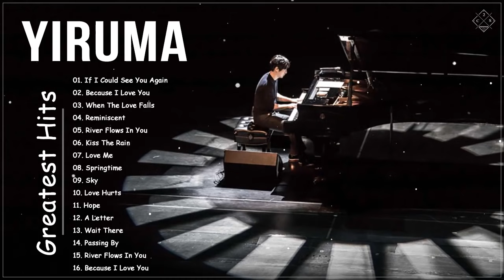[Yiruma Greatest Hits Full Album] 이루마 피아노곡모음|신곡포함 연속듣기 광고없음 고음질 - The Best Of Yiruma Piano 16 Songs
►10.000 가입자를 얻을 수 있도록 도와주세요!
► 이러한 이미지, 음악 및 비디오 클립은 당사에서 제작 / 소유하지 않았습니다.
►이 비디오는 순전히 팬이 제작 한 것입니다.이 비디오를 제거하고 싶은 경우에는 직접 행동하십시오. 정중하게 제거하겠습니다.
*시청 해주셔서 감사합니다! 좋은 하루 되세요!